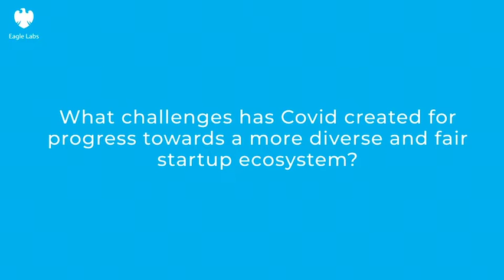How Has Covid Impacted Diversity in UK Startups?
Nancy Evbuomwan, Strategist and Business Agility Coach, on how Covid has both highlighted inequalities and presented opportunities for positive change

-              Continue the conversations that were sparked by Covid on diversity and inclusion
-              Don’t let remote working create subcultures within the team
-              Not all the answers will be obvious and immediate for leaders, they should “act like a scientist”

In this video Nancy explains how the shift to remote working sparked serious conversations about inclusion in the workplace for many businesses and diversified the typical pool of founders in the startup community.

Covid also raised questions for startups on diversity that are yet to be fully answered and created challenges such as cultural division between those who are back in the office and those who chose not to.

Check out our support hub for events, content and tools to help you navigate today's climate.